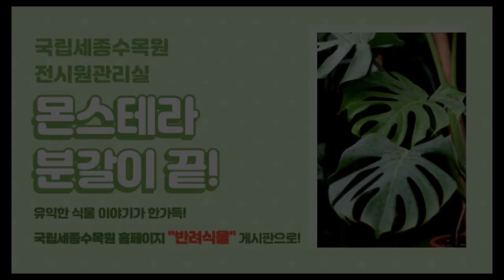[수목원 Vlog] 몬스테라 분갈이가이드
안녕하세요 국립세종수목원입니다.😊

식물을 키우는 식물집사라면
한번쯤 꼭 만나는 날
분갈이하는 날!

국립세종수목원에서 알려주는
쉬운 분갈이 방법을 알아볼까요?